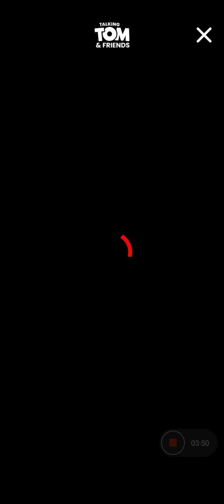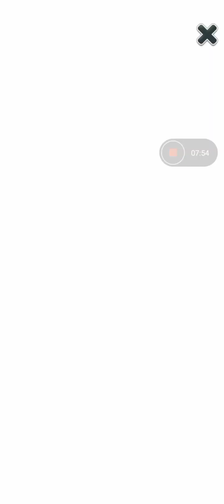My Talking Angela @kidsgamingemmo